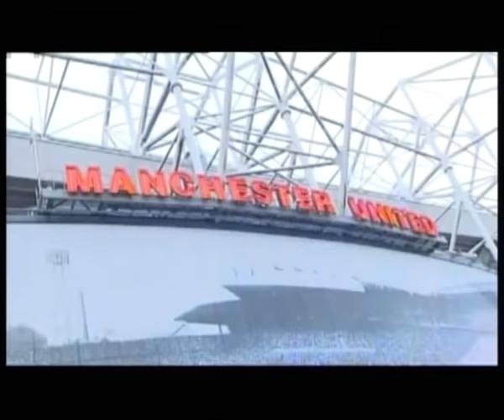Mira Adanja-Polak: Mančester Junajted i čileanski rudari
Rudare iz Čilea koji su bili dugo zarobljeni pod zemljom i spaseni, vinarija je odvela u njihov omiljeni fudbalski klub Mančester junajted, gde im je domaćin bio Ser Bob Čarlton.
Chilean miners who were trapped beneath the earth and saved, wineries has led to their favorite football club Manchester United, where they were hosted by Sir Bob Charlton.